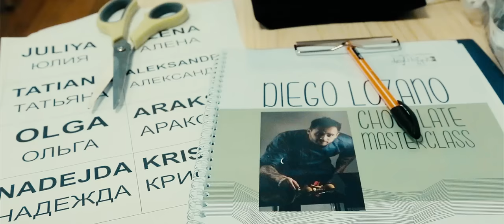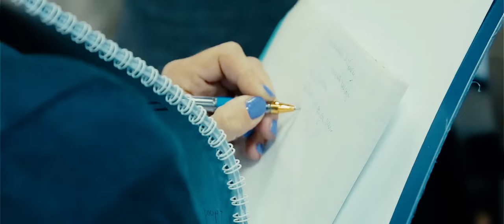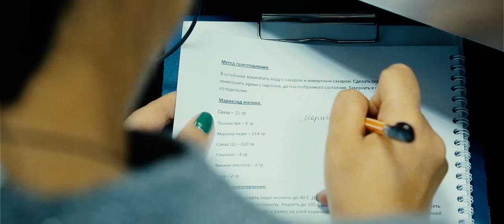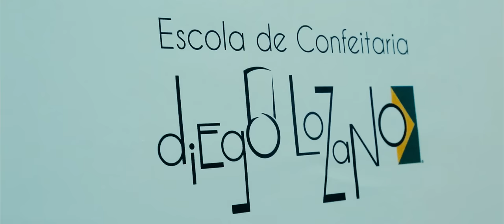Diego Lozano in Vladivostok 6,7,8.12.2016